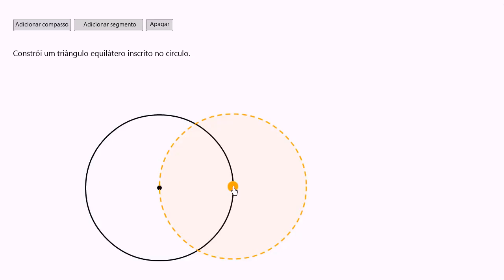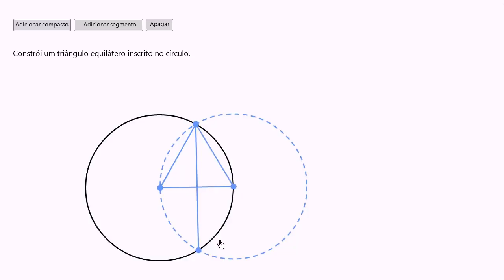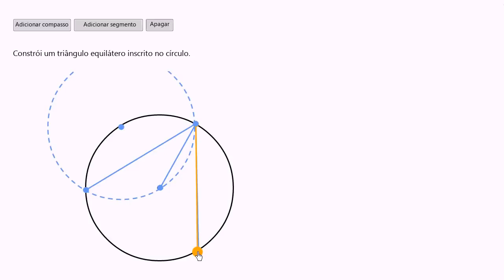Construções Geométricas: triângulo equilátero inscrito num círculo (6º ano)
Vídeo original: Geometric constructions: circle-inscribed equilateral triangle